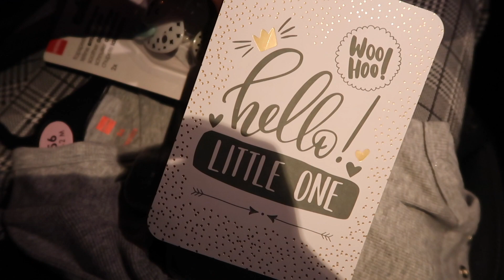Telling my boyfriend I'm pregnant *emotional* (dutch)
In deze video vertel ik Jonathan dat we een kindje krijgen !! Had geen andere reactie kunnen wensen :D

xxx
Dorine